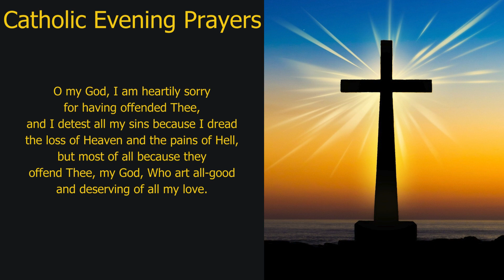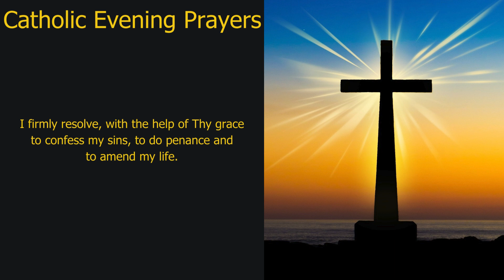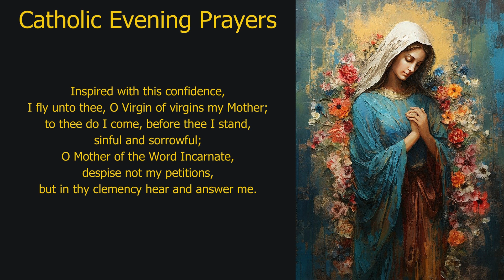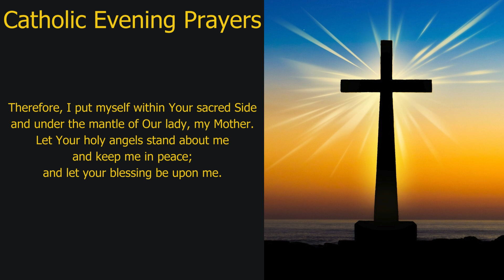Pray Along: Catholic Evening Prayers (Thursday, 03-Oct-24)